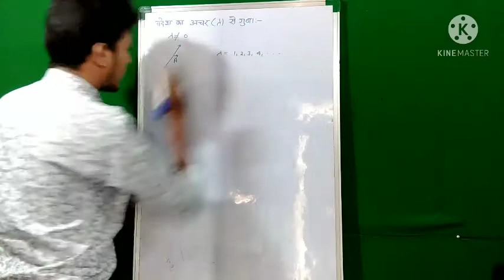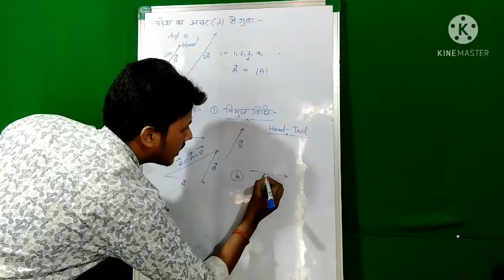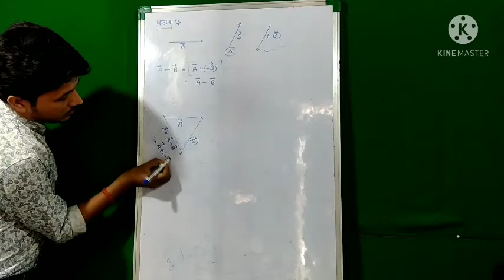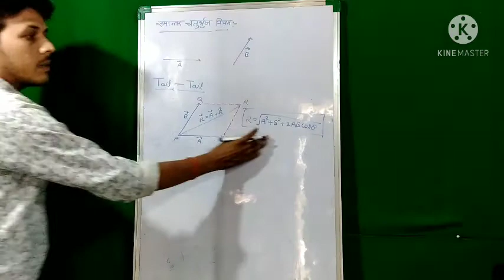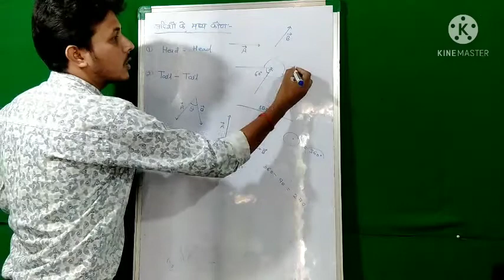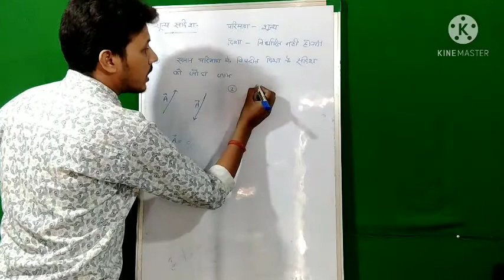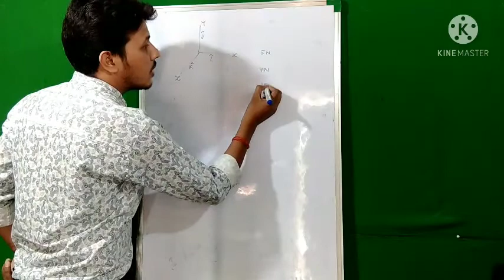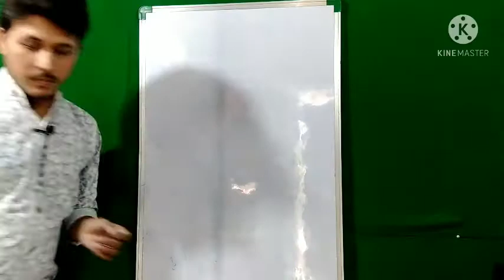Vector class 11th lecture 2